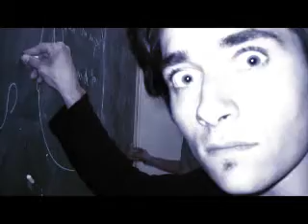Winter riding after hospital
first video of 2007 ! great video